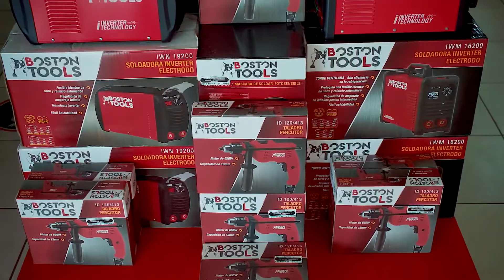¿Cómo ser un mayorista exitoso en productos de construcción?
Nikofer del Sur, desde 2012, nació con el objetivo de trascender como uno de los mayoristas líderes en materiales de construcción y acabados.